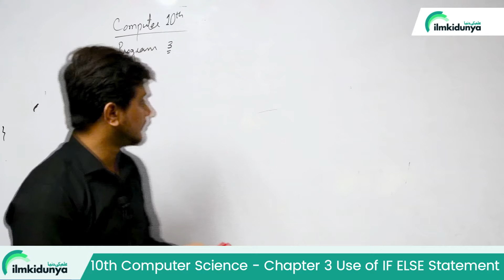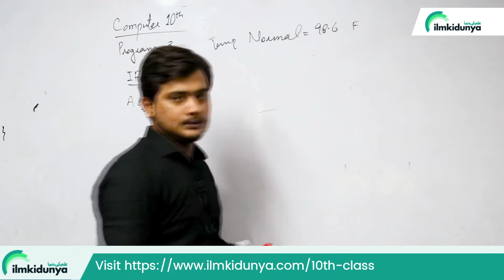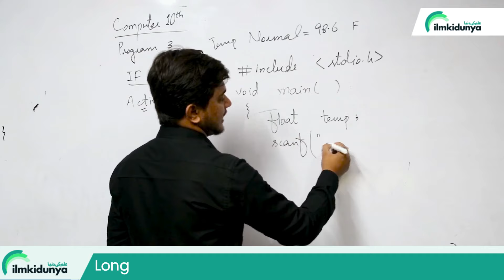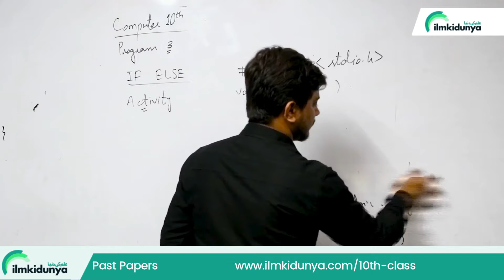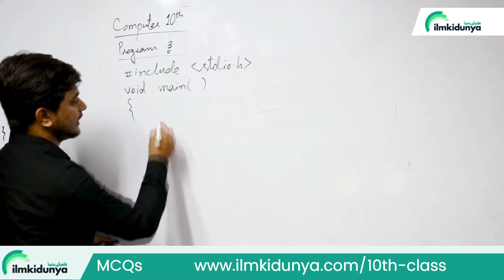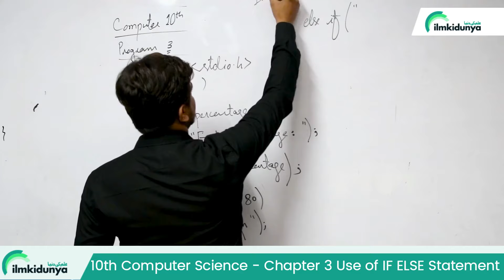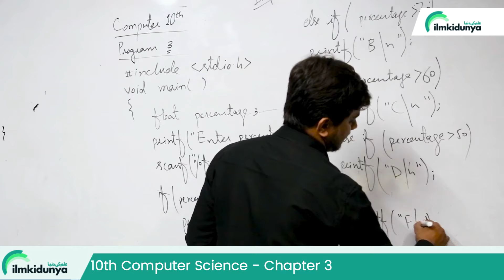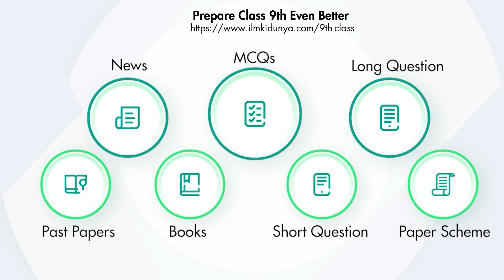10th Class Computer Science Ch 3 | Use of IF ELSE Statement | Class 10 Computer Chapter 3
In this video lecture, the teacher covers Chapter 3 of the 10th Class Computer Science syllabus. To gain a thorough understanding of the chapter, students are encouraged to watch the entire video.

10th class computer science new book
class 10th computer science syllabus
10th class computer new book 2024
online computer lecture 10th class
10th class online computer lecture
10th class computer science
class 10th computer science chapter 3
10th computer science new book 2024
class 10th computer science lesson
computer science 10th class
10th computer science lectures